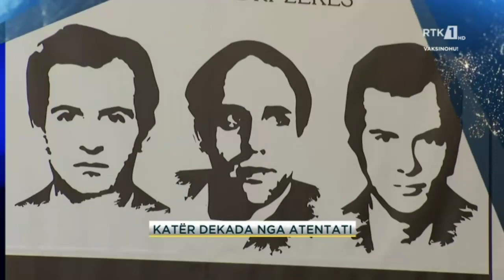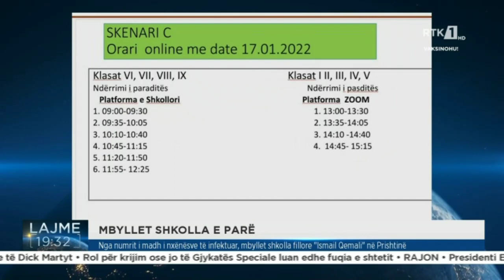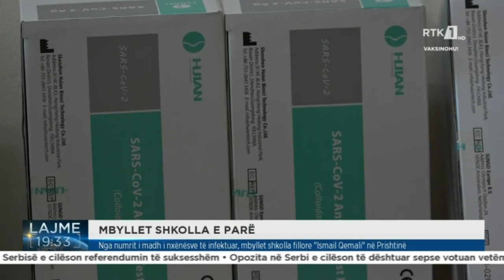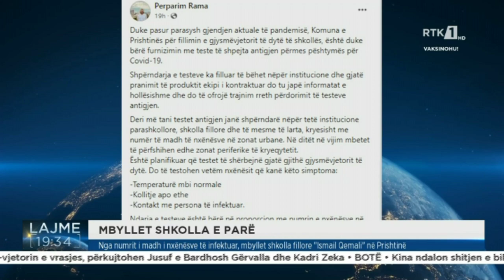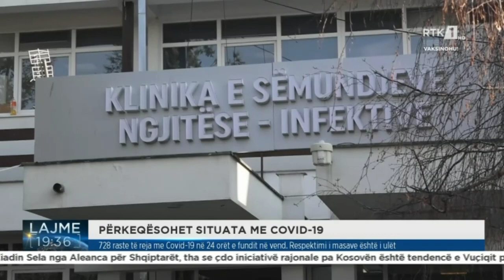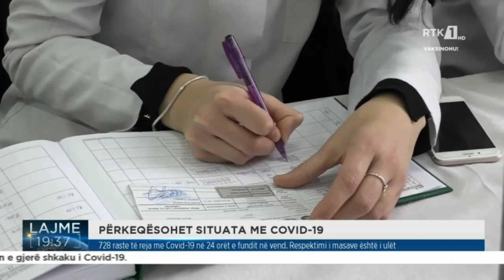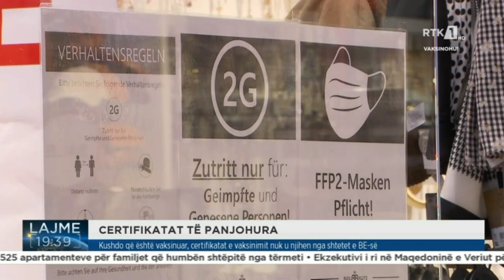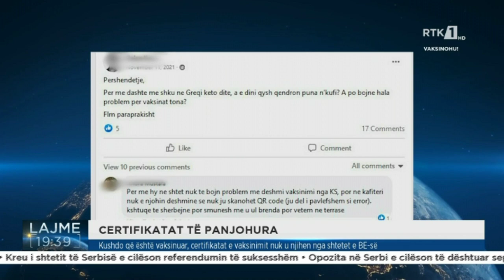LAJMET QENDRORE 17.01.2022